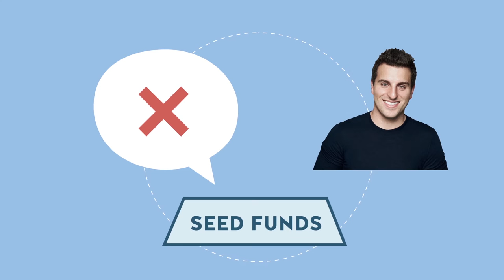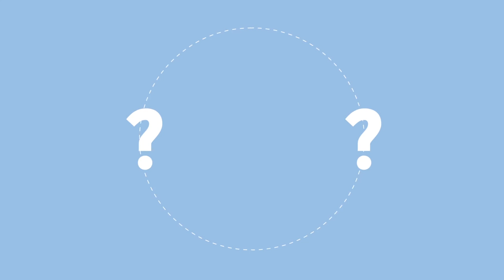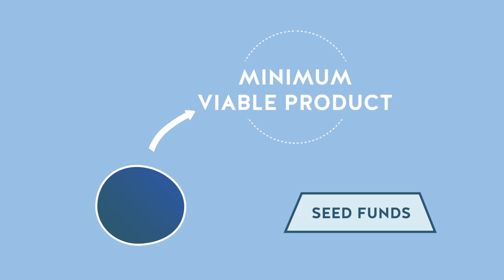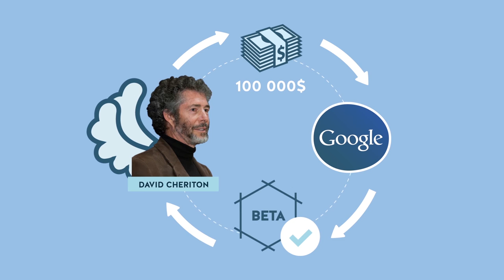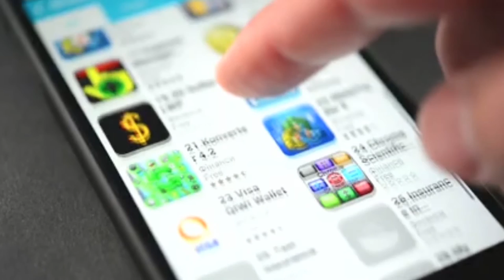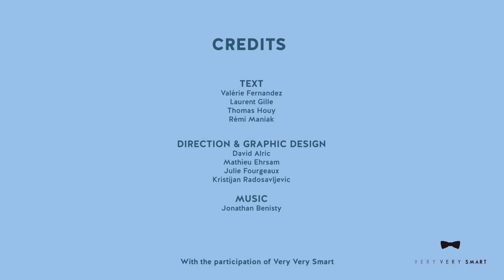La nouvelle rationalité des fonds d'amorçage 💡